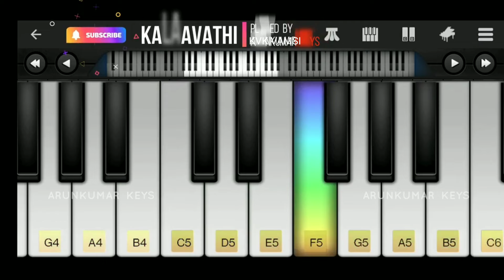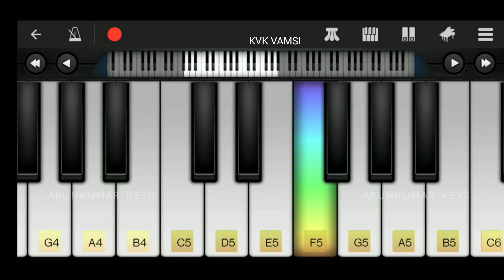THE SONG IS Kalaaavathi played by kvk vamsi